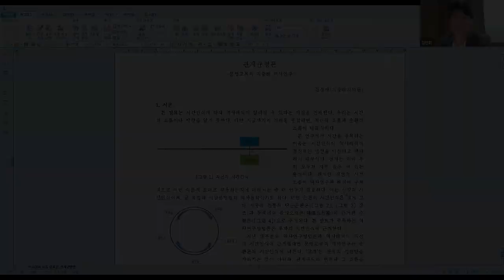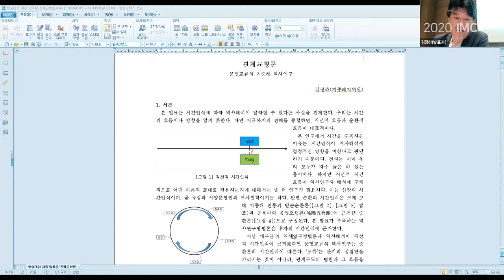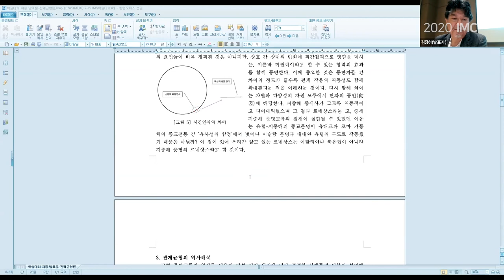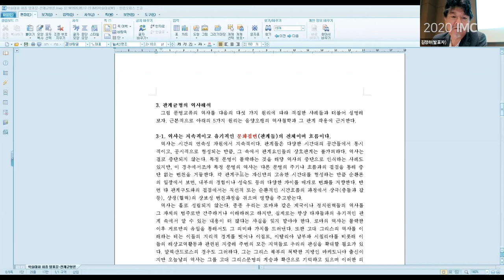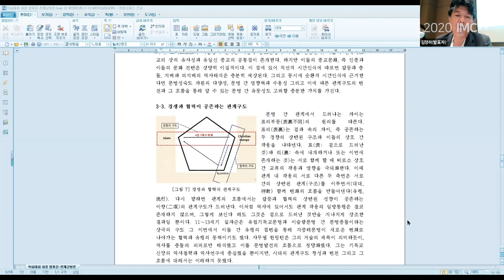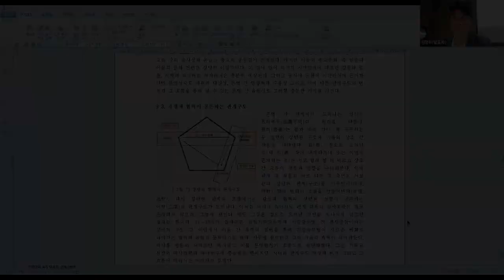Session 3-1 / Kim, Jung Ha (IMS/BUFS)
Relation Balance Theory